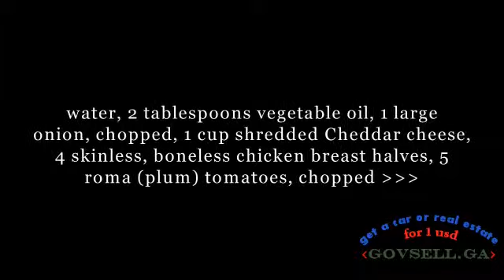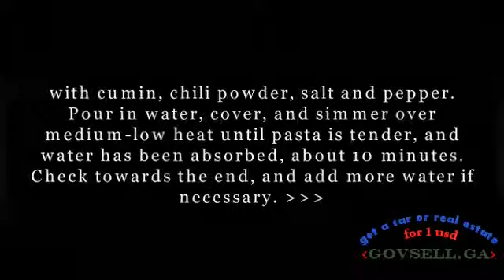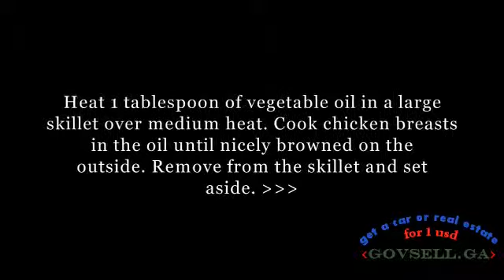Fideo Mexican Spaghetti